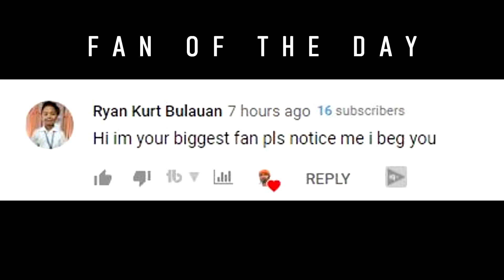SUPERCAR BLONDIE SURPRISES EMPLOYEE WITH LIFETIME OF CASH !!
Reacts to: Surprising my employee with a lifetime savings of cash!

MY VIDEO + PHOTOGRAPHY GEAR

Vlog Lens
Everything Else Lens
Shotgun Mic
Wireless Mic
ND Filter
Vlog Tripod
Travel Tripod
Mini Tripod
Studio Light
Travel Light